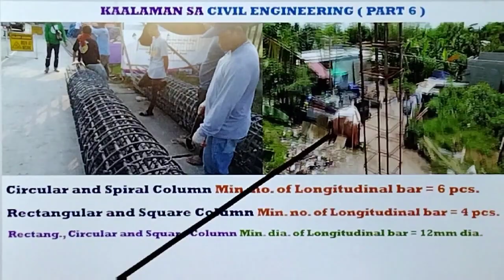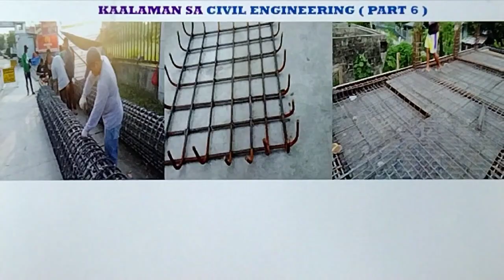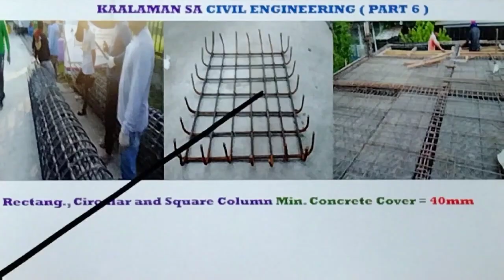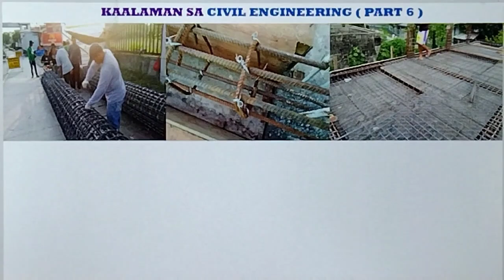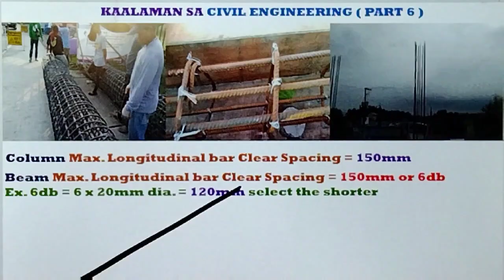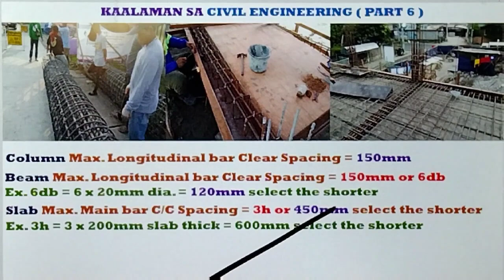KAALAMAN SA IBAT IBANG DETALYE NG BAKAL AT IBANG BAGAY SA CIVIL ENGINEERING AT CONSTRUCTION PAANO.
KAALAMAN SA IBAT IBANG DETALYE NG BAKAL AT IBANG BAGAY SA CIVIL ENGINEERING AT CONSTRUCTION PAANO.ANG VIDEO NA ITO AY PARA SA MGA TAONG GUSTONG MATUTO. AT SA MGA ESTUDYANTE NA GUSTO RING MATUTO NG IBAT IBANG KAALAMAN SA CIVIL ENGINEERING AT CONSTRUCTION GAYA NG MGA BAKAL AT IBANG BAGAY AT MATERYALES.